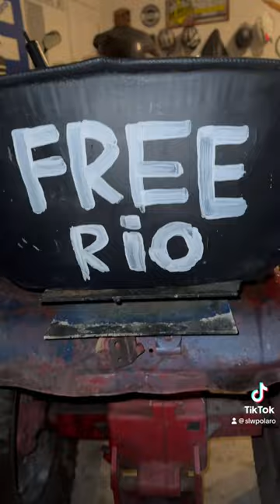February 2, 2024